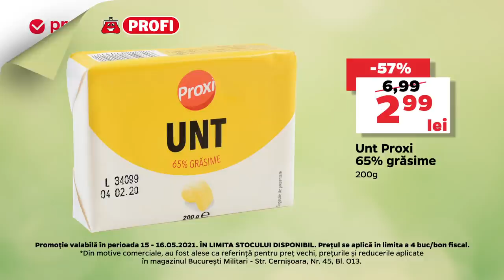La Profi ai reduceri pe bandă! Acum ai Unt Proxi 65% grăsime 200g la un pret special.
La Profi ai reduceri pe bandă! Acum ai Unt Proxi 65% grăsime 200g la un pret special. Oferta supusa unor termene si conditii. Profi, zilnic preturi mici.